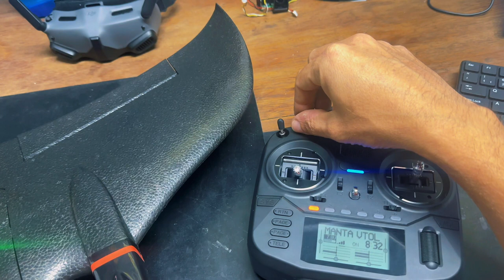Review FIMI Manta VTOL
Segue Review do MANTA Vtol e primeiras impressoes